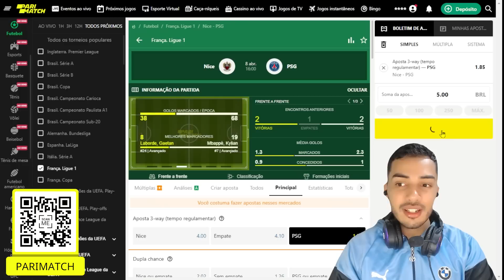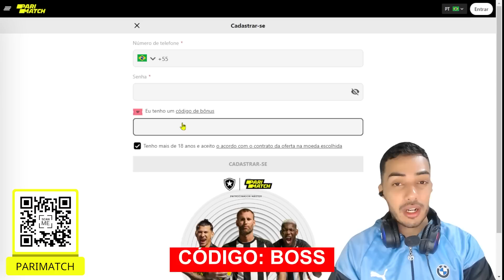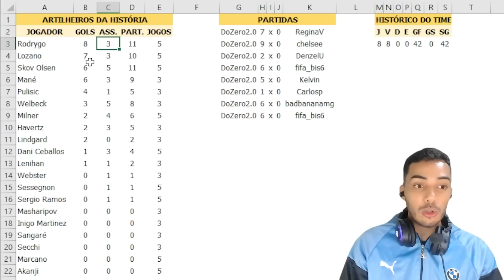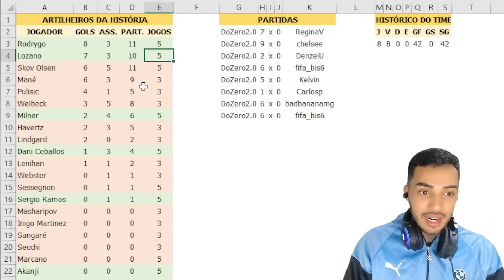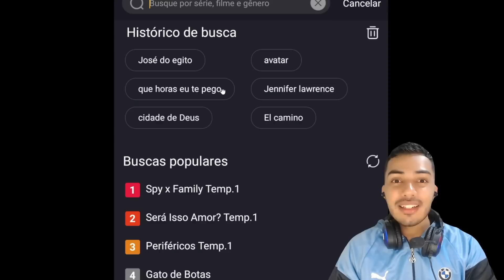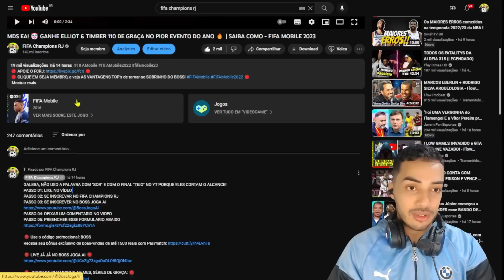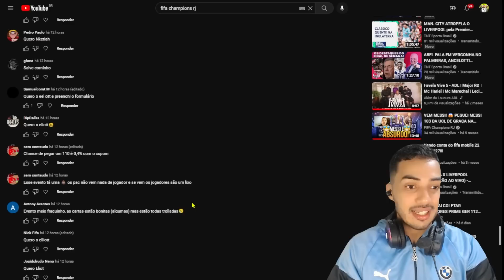QUANTO GANHEI?! 🤑 COMO FIZ MILHÕES DE COINS FÁCIL E RÁPIDO 🔥 | DO ZERO EP. 02 - FIFA MOBILE 2023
🔴 Use o código promocional: BOSS
Receba seu bônus exclusivo de boas-vindas de até 1500 reais com Parimatch

🔴 JOGOS DA COPA DO MUNDO, FILMES E SÉRIES (SMARTTV E PC): 🔴

Saaalve galera! Vídeo novo no FCRJ, e bora para o segundo episódio da série Do Zero, nesse episódio comento como ganhar coins rápido e facil, em uma conta inicial, lembrando que o foco é cartas, e não coins, tem contratações novas, que espero que curtam e tmj!

KOCHUCK
2 EMES FIFA
INVICTUS
JH FIFA MOBILE
FIFA PRO
SALT DOIS
GG GAMEPLAYS
THZIN
Anderson Tiburtino

Sonhe alto! 😇